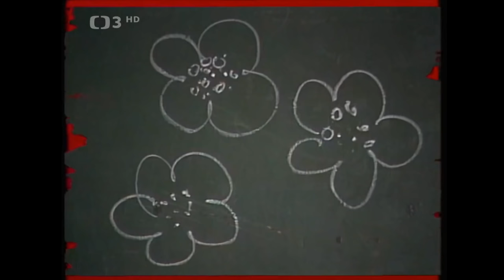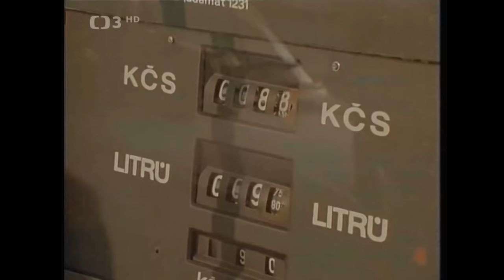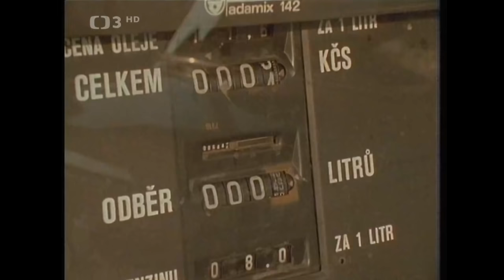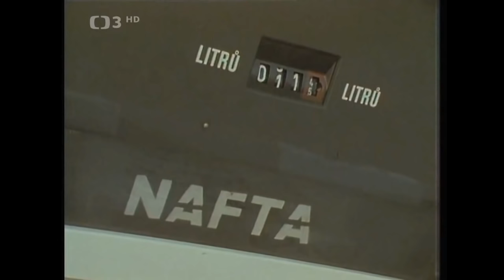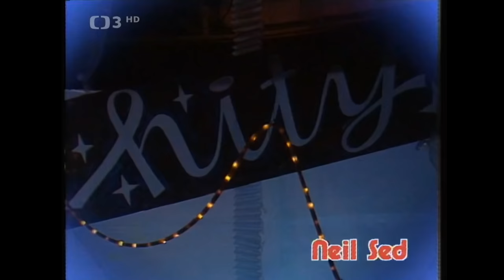HITY 1985 HD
Hity roku 1985. Pořad ČST 1985.
Písně:
Karel Gott - Pábitelé  0:16
Marcela Holanová - Ráno  3:15
Pavel Horňák - Kdo Ví  6:36
Arnošt Pátek - Zvonky v Hlavě  9:45
Jitka Zelenková a Karel Zich - Takový Nejsi  11:46
Michal David - Poupata  14:37
Stanislav Procházka - Bláznivá Jízda  17:59
Peter a Júlia Hečkovi - Talianský Muzikál  20:59
Stanislav Hložek a Petr Kotvald - Karel  23:41
Marie Rottrová a Jiří Bartoška - Klíč pro Štěstí  25:57
Dalibor Janda - Snad Jsem Si Jí Měl Všímat Víc  29:59
Petra Janů - Má To Fór  33:08
Pavel Roth - Jahodové Léto  35:52
Hana Zagorová - Nešlap, Nelámej  38:59
Helena Vondráčková - Sprint  42:17
Karel Gott a Darinka Rolincová - Zvonky Štěstí  46:27